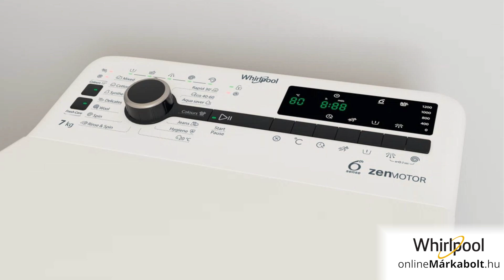Whirlpool TDLRB 7222BS EU/N Felültöltős mosógép bemutató videó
A bemutató videóban szereplő Whirlpool TDLRB 7222BS EU/N Felültöltős mosógép 5 év garanciával megvásárolható a Whirlpool onlineMárkaboltban. További információkért kattintson a következő linkre:

A Whirlpool TDLRB 7222BS EU/N Felültöltős mosógép leghasznosabb tulajdonságai
►Energiaosztály  E
►Centrifuga fordulatszám  1200 fordulat / perc
►Mosási töltetsúly  7 kg
►Inverter motor